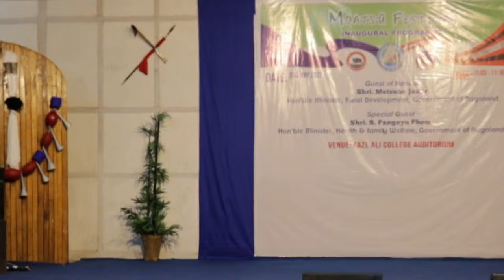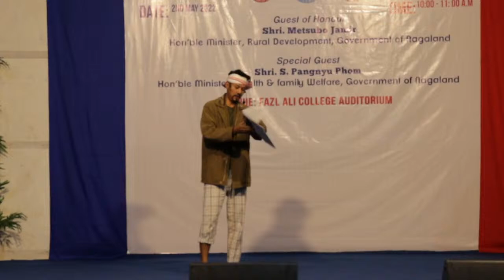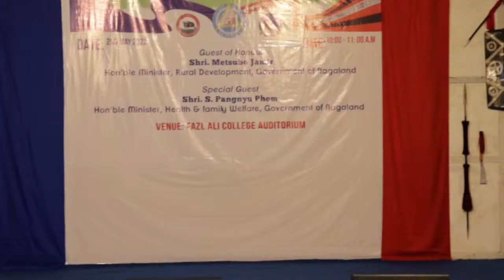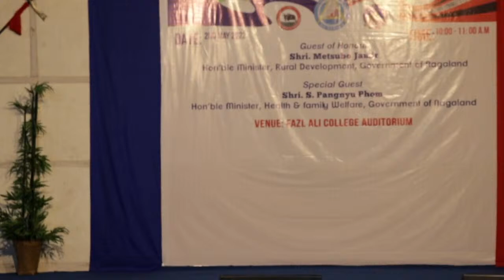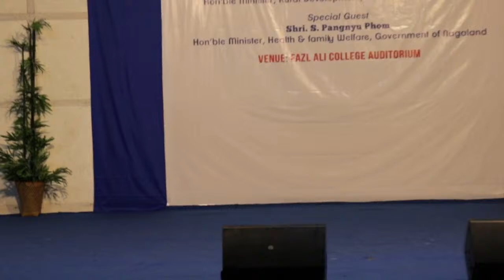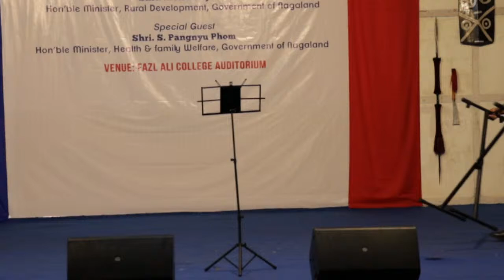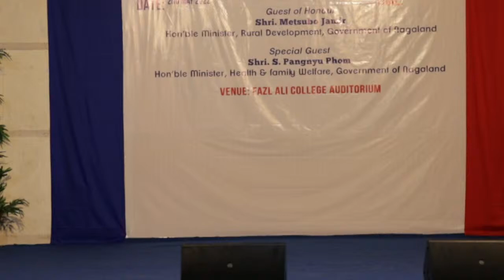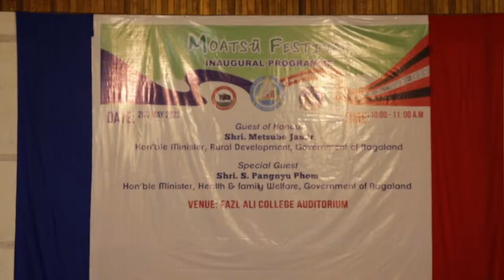Moatsu Festival "Celebrating our Roots" Fazl Ali College Mokokchung Session 2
Moatsu Festival organized by Ao Senden in collaboration with Fazl Ali College Mokokchung 2nd May 2022